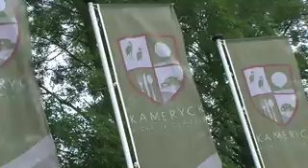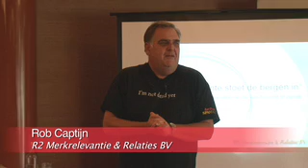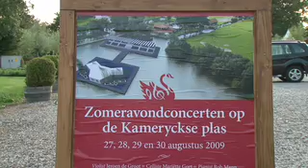FZ EventLearning bij Kameryck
Hulskamp maakte een video van de FZ EventLearning MeetingPoint bij Kameryck.